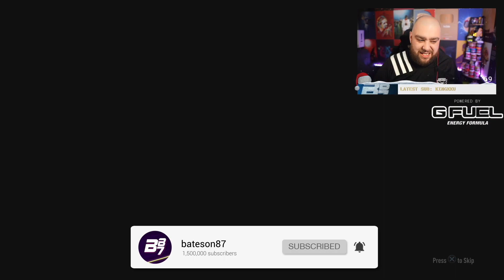NEYMAR! HEADLINERS LIGHTNING ROUNDS! | FIFA 21 ULTIMATE TEAM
Other FIFA21 Videos!

THE HIGHEST RATED TEAM ON FIFA w/ 95 ICON PELE & 94 ICON RONALDO! | FIFA 21 ULTIMATE TEAM

Capture your gameplay the same way I do!